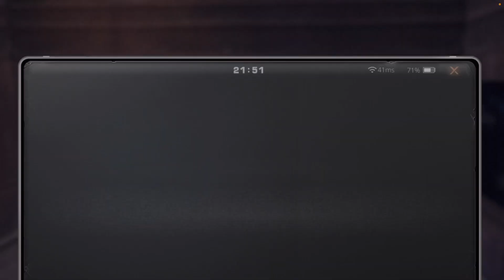Life After Death High S11 Floor Dash 1-10